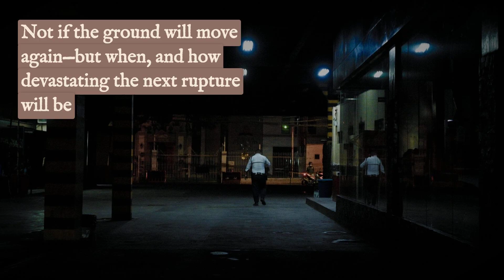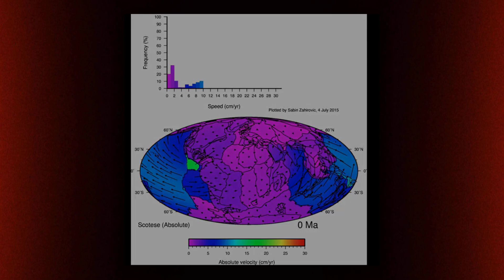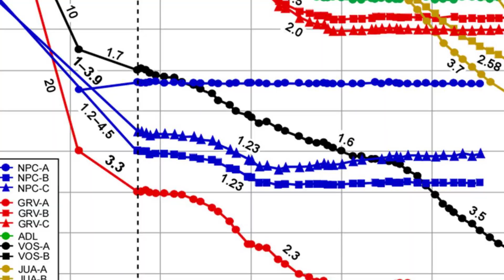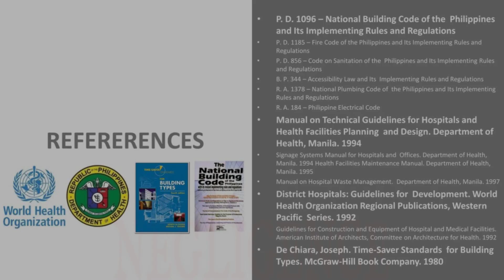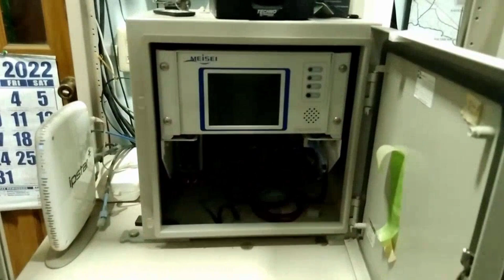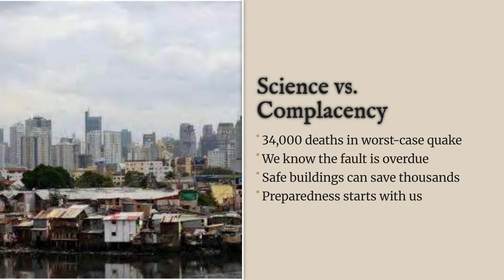How Close Is the Philippines to the Next Catastrophic Quake?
The Philippines lies at the heart of the Pacific Ring of Fire — one of the most seismically active regions on Earth. With over 12,000 earthquakes recorded between 2020 and 2024, scientists warn that the next major rupture is not a matter of if, but when.

From the West Valley Fault beneath Metro Manila to the Manila Trench offshore, stress is building across the nation’s tectonic boundaries. A magnitude 7.2 to 9.0 earthquake could strike at any time, threatening millions of lives.

No one can stop earthquakes — but knowledge and preparation can make the difference between survival and tragedy.